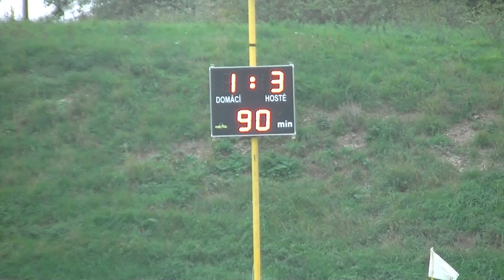Troubky - Újezdec 1:3